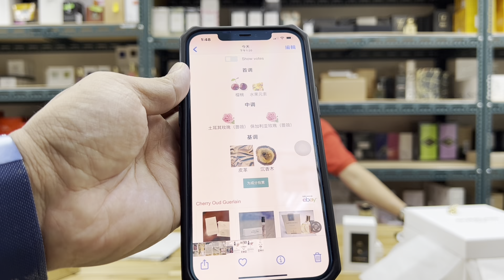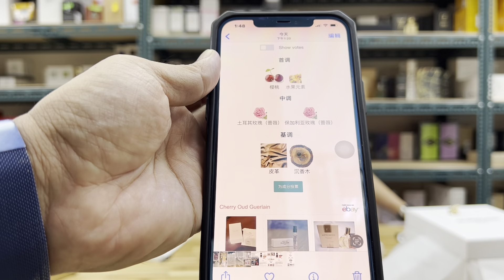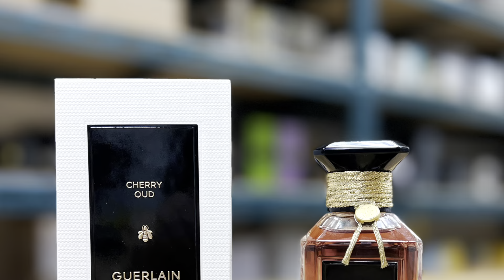妳今天香了沒？Guerlain 嬌蘭 藝術沙龍香氛系列 Cherry Oud 櫻桃烏木 / 謐ㄇㄧˋ夜炙愛淡香精 100ml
主要香調：
沉香木、肉桂、小豆蔻、櫻桃、土耳其玫瑰、保加利亞玫瑰